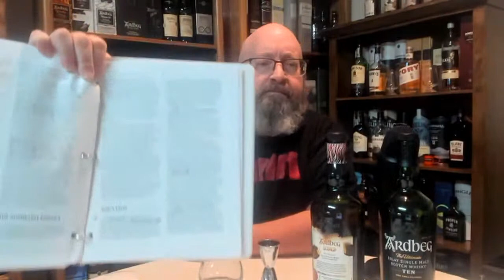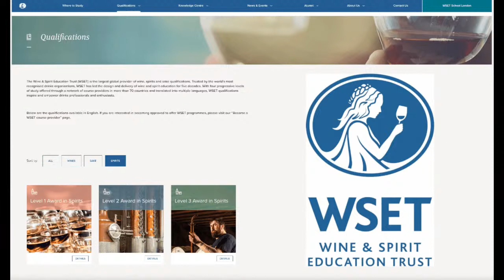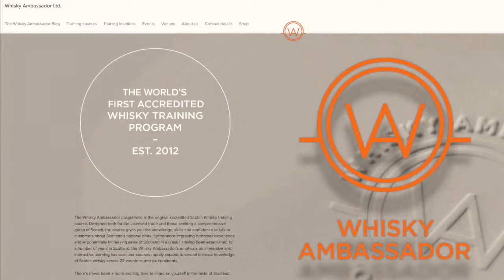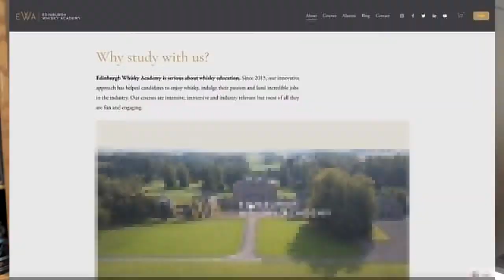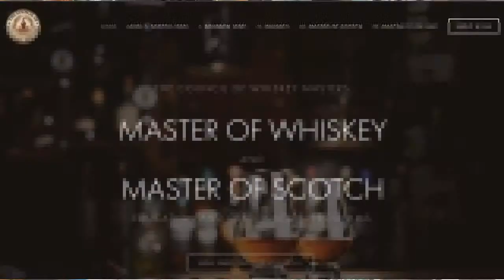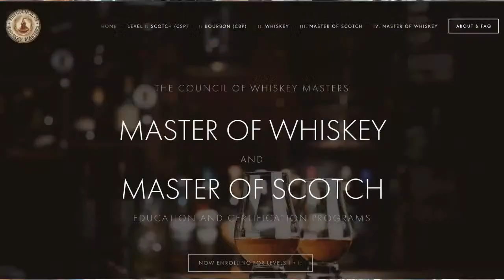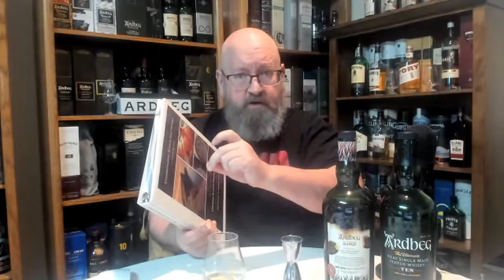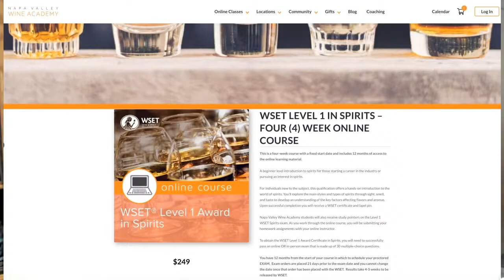Council of Whisky Masters Certified Scotch Professional - Level 1 Test Results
In this livestream Erik Wait talks reveals his Certified Scotch Professional - Level 1 Test Results and talks about Whisky Education.